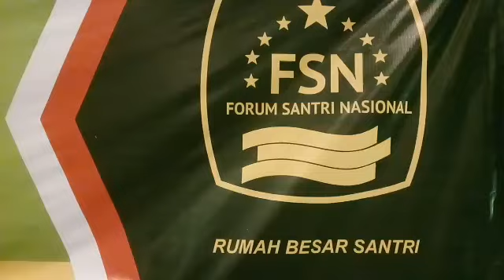Forum Santri Nasional Siap Dampingi Umat, Kawal Ulama Menjaga Bangsa,ini Penjelasan Ketum ASBAKIN..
Forum Santri Nasional Siap Dampingi Umat, Kawal Ulama dan Menjaga Bangsa, Berikut Penjelasan Apresiasi dari ketua ASBAKIN

Jakarta- Kongres Santri dan rapat kerja nasional yang berlangsung sukses digelar oleh FSN (Forum Santri Nasional) yang berlangsung dari tanggal 29 maret hinga 30 maret 2019 ini mendapatkan apresiasi dukungan dari seluruh insan dan organ yang menghadiri.

Seperti halnya apresiasi yang dilontarkan dari pihak ASBAKIN (Asosiasi Bapak Angkat Indonesia), melalui Rey sapaan akrab Willy Alegra Sampoerna selaku ketua umum ASBAKIN yang mendukung serta bangga atas terselenggaranya dengan sukses kegiatan rapat kerja kogres nasional yang digelar Forum Santri Nasional yang dimana, sejatinya, FSN solid dan sepakat untuk selalu siap menjadi Pendamping Umat, Mengawal Ulama dan Menjaga Bangsa.

Namun dalam hal ini sedikit miris yang dirasakan Rey yang mana menjelaskan, bahwa saat ini pihak santri juga sudah dipecah belah oleh sebab berbagai kepentingan oknum-oknum yang tidak bertanggung jawab demi mencapai kepentingan pihak-pihak yang tidak bertanggungjawab tersebut.

"Nah! (Bahkan) sekarang santri-santri sudah di adu domba, maka itu kami Asbakin bangkit hadir untuk mendukung santri se-Indonesia untuk mendukung pak Jokowi bersama kiyai Ma'ruf Amin agar menjadi pemimpin negeri ini," ujarnya saat ditemui di Hotel Sultan seusai menghadiri acara Kongres santri yang berlangsung di JCC Senayan, Jaksel, Sabtu (30/03).

Lanjut Rey lagi mengatakan, ihwal mengenai merebaknya hoax (kebohongan) yang sudah semakin menjamur disegala lini apalagi di media sosial, pesan moralnya meminta, agar para santri pun khususnya bisa menyaring (menfilter) segala informasi yang masuk dan bisa menangkal serta meminimilasir kehadiran hoax yang sudah semakin merebak dimasyarakat.

Dalam hal inipun tegasnya menjelaskan kembali, bahwa melihat kondisi bangsa yang saat ini memerlukan calon pemimpin yang bisa membawa negara agar jauh lebih baik lagi, untuk diketahui bahwa seluruh insan yang tergabung dibawah naungan ASBAKIN sendiri yang hingga kini diketahui sudah berjumlah sekitar 17 juta orang tersebut, sudah menyimpulkan untuk mendukung Jokowi-KH.Ma'ruf Amin agar terpilih, karenanya sudah terbukti dan terealisasi memimpin negeri selama ini seperti yang diharapkan masyarakat pada umumnya.

Ditempat yang sama senada akan hal ini, Nur Sandeep, SH salah seorang advokat muda handal yang juga selaku pengurus/panitia acara FSN dari pusat ini juga menuturkan, rasa terimakasihnya atas segala undangan yang sudah memberikan dukungan serta apresiasi atas terwujudnya acara Forum Santri Nasional ini dengan sukses dengan penuh hikmat dan penuh makna yang luar biasa.

"Saya juga sepakat dengan bicara(tausiyah) Abah Ma'ruf tadi saat di acara(FSN) tadi, bahwa santri itu juga bisa jadi bupati, walikota dan sebagainya dan saya pun sebagai santri bisa jadi calon presiden dan semua santri bisa jadi calon presiden di periode berikutnya," pungkasnya.

Namun intinya, dari hasil kongres santri dan rapat kerja nasional dari Forum Santri Nasional ini para santri sepakat memyimpulkan untuk 'Mendampingi Umat, Mengawal Ulama, Menjaga Bangsa'(Brt)